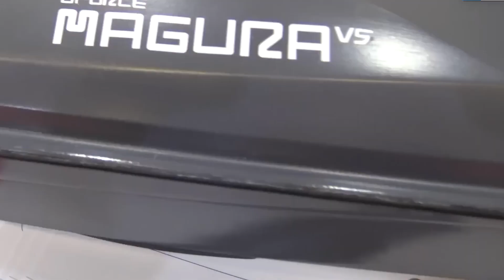Watch an exploding Ukrainian drone boat Magura V hitting a Russian military ship in Crimea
In the Black Sea, Ukrainian drone boats are on the prowl for smaller, fast-moving targets, taking advantage of the absence of larger Russian warships that retreated after facing devastating attacks. According to the Ukrainian Main Directorate of Intelligence (HUR), they recently destroyed a Russian military speedboat using a Magura V5 naval drone in Uzka Bay, situated in the northwestern part of Crimea, which is currently under Russian occupation.
This strike represents Ukraine's ongoing offensive against the Russian Black Sea Fleet. The sustained campaign, involving drones and missiles over several months, has compelled Moscow to relocate many of its exposed assets from Crimea to safer locations in Russia across the sea. The HUR stated, "The fear of Ukrainian attacks compels occupiers to conceal large ships, allowing us to focus on targeting the agile military vessels of the Russians."

Footage shared by Ukraine depicts a dramatic scene of the drone facing heavy fire from above, likely from aircraft, evading it and approaching the Russian boat, which appears to be concealed under camouflage. The outcome of the attack on the manned vessel remains unclear from the footage.

While Kyiv did not confirm drone losses, Russia's defense ministry claimed the destruction of five Ukrainian drone boats near Crimea's northwest coast, although there's no acknowledgment of their own losses. The HUR identified the targeted Russian vessel as a "Mongoose," a versatile ship equipped for combat, patrol, and search and rescue operations.
Ukrainian forces have effectively utilized Magura V5s and Sea Babies, explosive naval drones, to disrupt and destroy numerous Russian warships. Despite recent organizational changes and efforts to bolster defenses, Russia struggles to counter this asymmetrical warfare, resorting to enhanced port security and arming crews with more machine guns, along with increased combat air patrols.

Reports suggest constant Russian aerial surveillance over the western Black Sea, aligning with footage shared by the defense ministry. However, Kyiv continues to exploit vulnerabilities, achieving notable success in targeting Russian vessels with its drones.